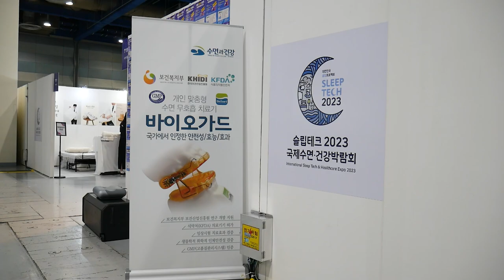슬립테크 2023 국제 수면 건강 박람회 (주)수면과건강 스케치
7월7일(금) ~ 9(일)까지 3일간 열린 슬립테크 2023 국제 수면 건강 박람회 (주)수면과건강 스케치 영상입니다. 황청풍 대표님의 숙면에 관한 컨퍼런스 강연부터 (주)수면과건강 부스 모습까지 한눈에 볼 수 있습니다. 코골이 수면무호흡 개선은 코골이 구강장치!! 성황리에 끝마친 슬립테크 2023 국제 수면 건강박람회 스케치 영상 같이 보실까요?